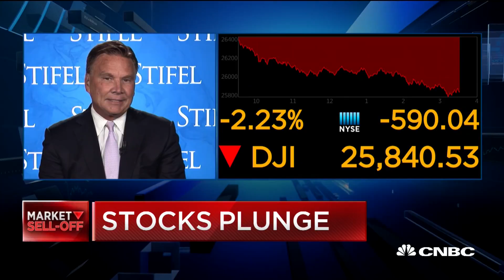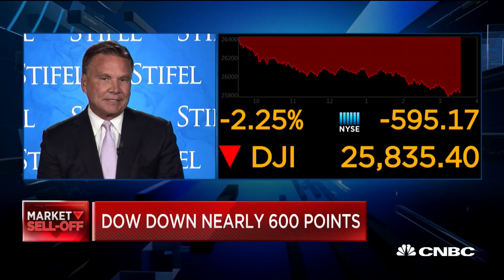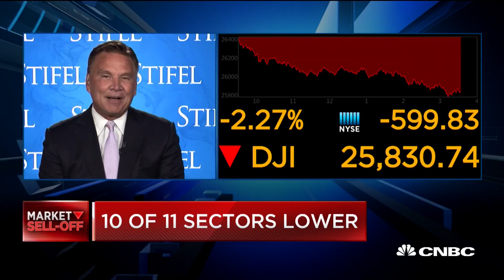This is a healthy correction, not the end of a bull market, says Stifel Financial CEO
Ronald Kruszewski, Stifel Financial CEO, joins 'Closing Bell' to discuss the market sell-off and how financials are doing.